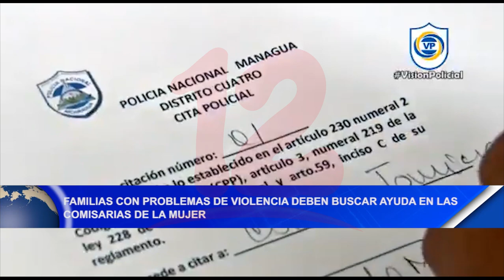Noticias12Nicaragua Familias con problemas de violencia deben buscar ayuda en Comisarías dela Mujer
Familias con problemas de violencia deben buscar ayuda en Comisarías de la Mujer